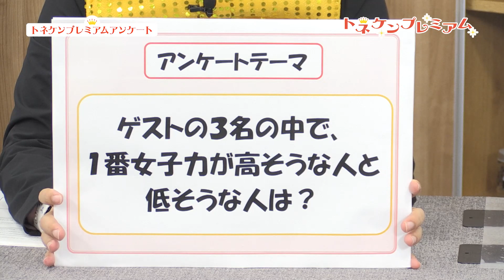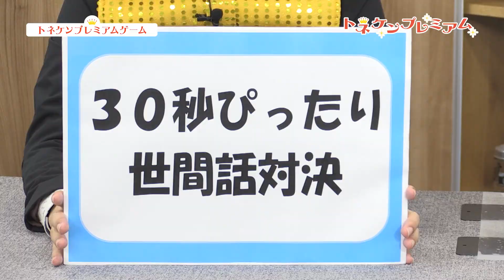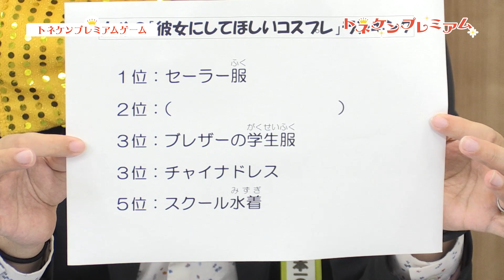DVD「トネケンプレミアム」（シーサイド福袋2022特典）ダイジェストCM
様々な映像企画DVDを同梱したシーサイド福袋シリーズ
【トネケンプレミアム】DVD付シーサイド福袋2022が登場！

シーサイド・コミュニケーションズが誇る多種多様な番組のDVD・CDやグッズの数々を詰め合わせました！
定価10,000円以上のお品物が必ず入っている、とてもお得な福袋です！
こちらをお買い求めいただくことで、新たなシーサイドの魅力に気づくこともあるかも…？

さらに特典DVD「トネケンプレミアム」がもれなく1枚同梱されます。
今回の特典DVDは、生放送やイベントで大人気の利根健太朗さんの企画「トネケンプレミアム」を遂に円盤化！
ゲストに西明日香さん、高田憂希さん、奥野香耶さんをお迎えし、それぞれのイメージランキングやゲーム企画、さらには利根さんへのお悩み相談などなど楽しい企画が満載。
新年を笑顔で迎えられる一枚になっています。是非最後までお楽しみください。

★★★イベントチケット先行抽選申し込み券封入★★★
こちらには2022年3月20日（日）科学技術館サイエンスホールにて開催予定の『トネケンプレミアム~スプリングエディション2022~』先行抽選申し込み券が封入されています。
申込期間：2021年12月25日（土）12:00～2022年1月16日（日）23:59

【商品概要】
価格：4,500円（税込）
商品内容：合計10,000円分以上の既存商品＋特典DVD1枚
特典：DVD「トネケンプレミアム」
発売日：2021年12月25日(土)

【特典DVD】
タイトル：「トネケンプレミアム」
出演：利根健太朗、西明日香、高田憂希、奥野香耶